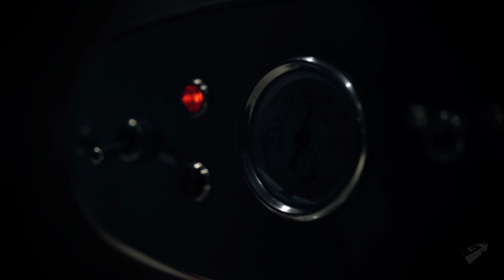Kinect Star Wars E3 Trailer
Star Wars Kinect Trailer from E3 2011 expo.